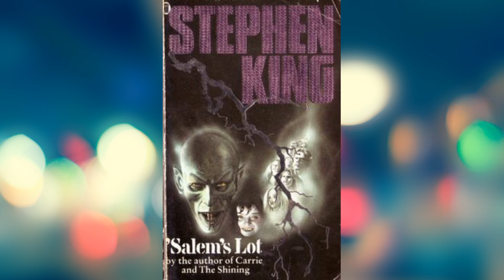SALEM'S LOT (1979) - MOVIE REVIEW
Starring David Soul
James Mason
Lance Kerwin
Bonnie Bedelia
Lew Ayres

Theme music composer Harry Sukman

Executive producer Stirling Silliphant
Producers Richard Kobritz
Anna Cottle (associate producer)

Cinematography Jules Brenner
Editor Carroll Sax

Budget US$ 4,000,000

Release November 17 –November 24, 1979